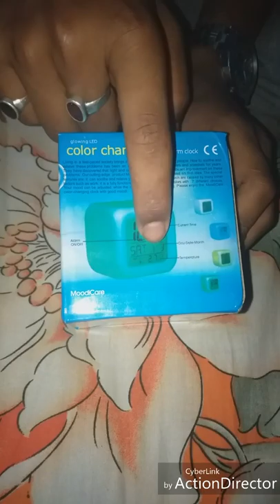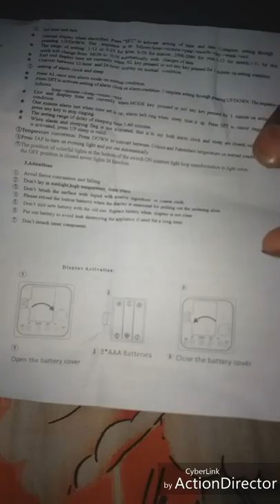Colour changing digital alarm clock unboxing and review.